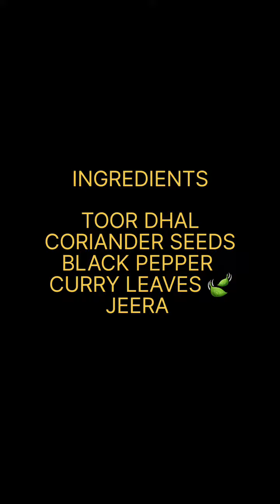RASAM POWDER indianfood rasampodi asmr realistic mostpopular satisfyingasmr #